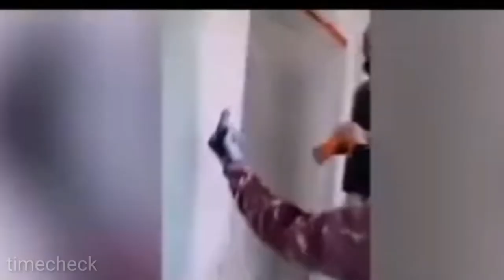random videos#timecheck# like a boss#respect moment#entertainment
hello everyone...
Good day...
have fun...
stay on my journey...
keep safe...
bless us all...